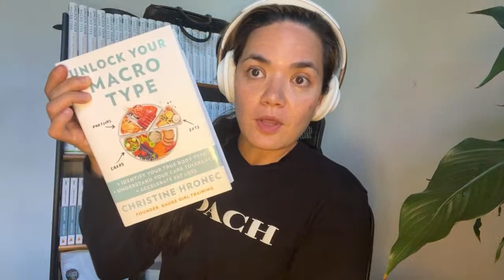gaugegirltraining is going live! SIMPLE tips to boost your fat loss 💪🔥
Retailer Links